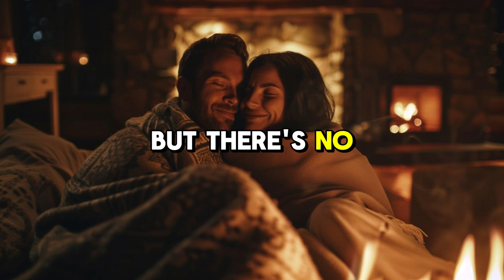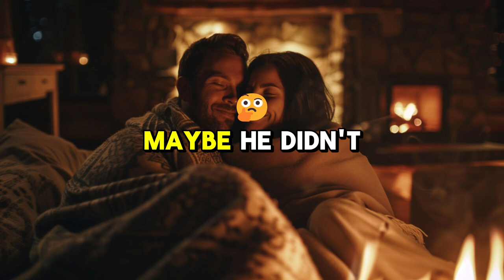[Full story] Unlikely Connections: From Cookies to Confrontations P4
[Full story] Unlikely Connections: From Cookies to Confrontations 4